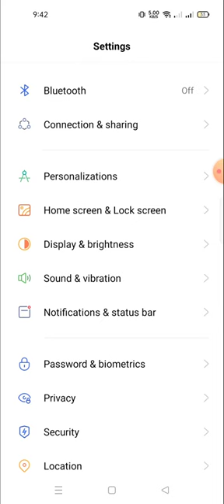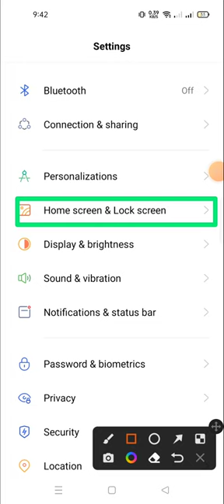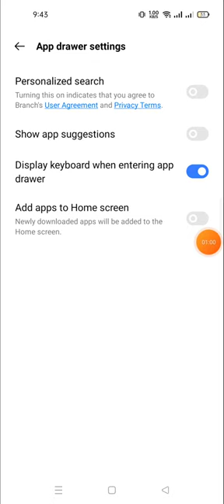display keyboard in app drawer in realmi gt neo 5 lite price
display keyboard in app drawer in realmi gt neo lite price | display keyboard in app drawer |